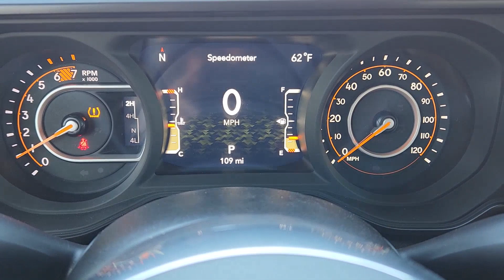2024 Jeep Wrangler Sahara Richardson, Dallas, Garland, Plano, Addison TX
New 2024 Jeep Wrangler Sahara available at Richardson CJDR located in 1321 Central Express Way, Richardson, TX, 75080. Servicing the Richardson, Dallas, Garland, Plano, Addison area.

You're gonna love the  2024  Jeep Wrangler. The Wrangler delivers iconic style, future-focused technology, all-terrain capability, rugged power, and the ability to make your adventures truly your own. These are just some of the great options this vehicle comes with: Heated Steering Wheel